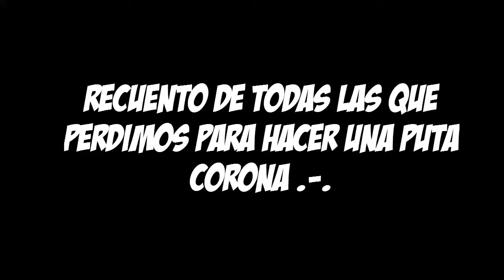EL EQUIPO DINAMITA! PARTE 2 | Clash Royale, cofre de BATALLAS de CLANES!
BYE!